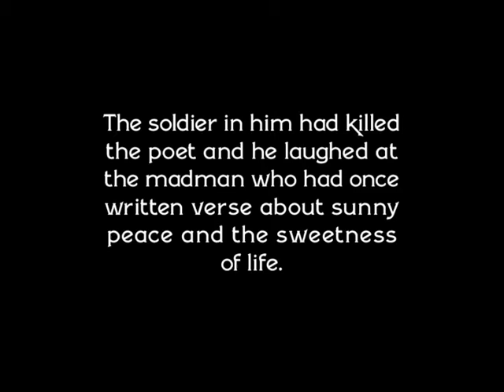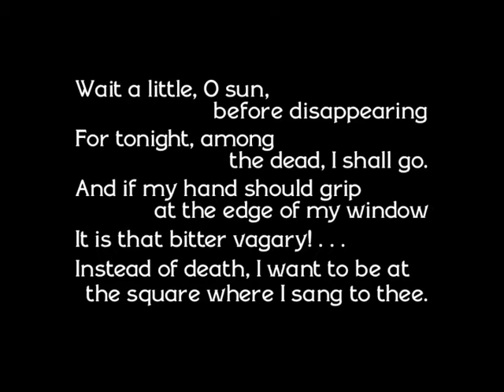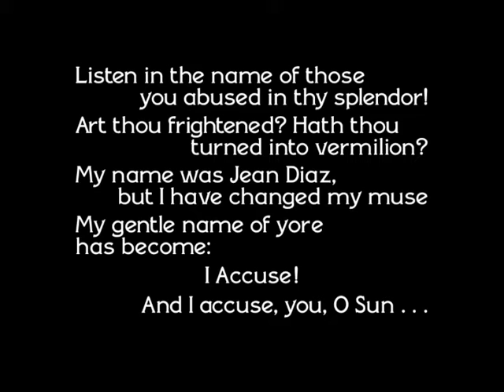J'ACCUSE (1919)–Jean Diaz's Final Poem–Music Score by Robert Israel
Abel Gance's anti war masterpiece comes to its conclusion in this damning indictment of The Great War. Romuald Joubé's powerful performance as poet Jean Diaz transcends spoken language. The music for "Ode to the Sun" is my orchestration of the opening of Julius Reubke's composition "Der 94str Psalm–Sonate für die Orgel." This provides a chilling subtext to this sequence when one understands the textual inspiration of the music:

"The Lord is a God who avenges.
    O God who avenges, shine forth.
2 Rise up, Judge of the earth;
    pay back to the proud what they deserve.
3 How long, Lord, will the wicked,
    how long will the wicked be jubilant?"

This is one reason that I found the inherent spirit of the music in line with Gance's powerful and emotional scene.